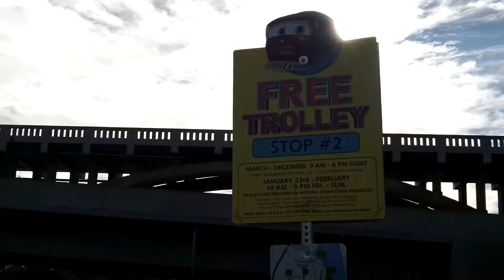Historic Downtown Branson with a Trolley car ride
Historic Downtown Branson is a destination of its own. Downtown has a wide variety of restaurants, retail shops, entertainment, and unique attractions. It's all within walking distance from anywhere in the Historic District.

Enjoy the FREE discovery trolley in Historic Downtown Branson!The trolley is provided by the Historic Downtown Branson Community Improvement District to offer FREE rides for your convenience between Historic Downtown and the Branson Landing.  The map below shows the pick up and drop off locations conveniently provided for you to be able to park in multiple locations to shop, dine and play in downtown Branson!  Complimentary maps are provided for you at Historic Downtown Branson Businesses as well as on the Shepherd of the Hills brochure racks.
The trolley operates March-December daily, 10 a.m. – 6 p.m. except on Thanksgiving and Christmas. In February the schedule is Friday-Sunday, 11 a.m.-5 p.m. The trolley route is on a constant loop – meaning pick up and drop off is generally every 15 minutes.